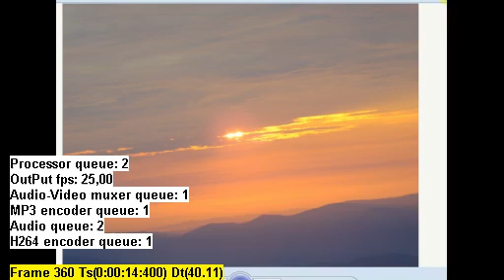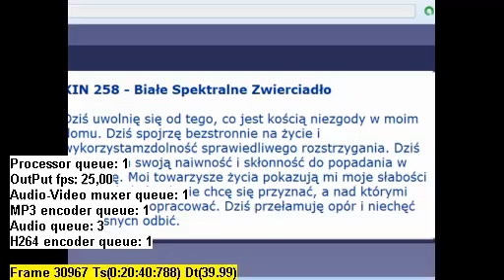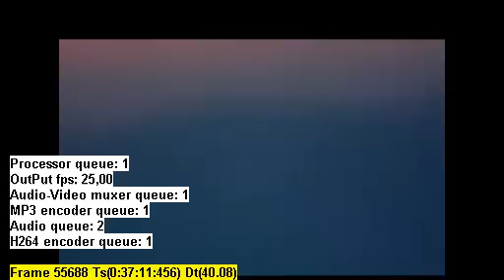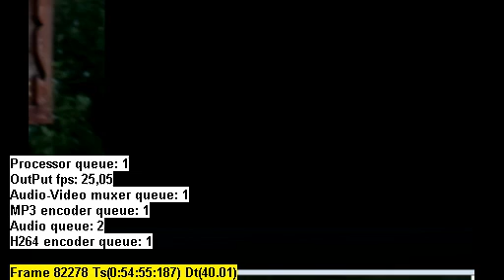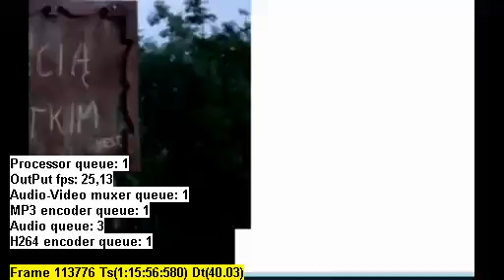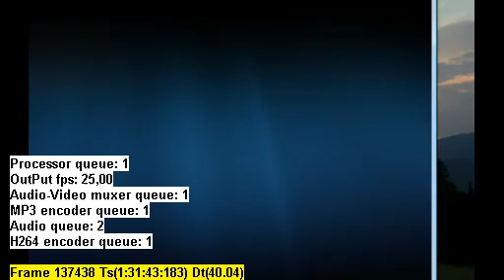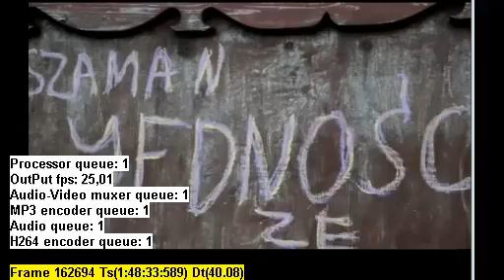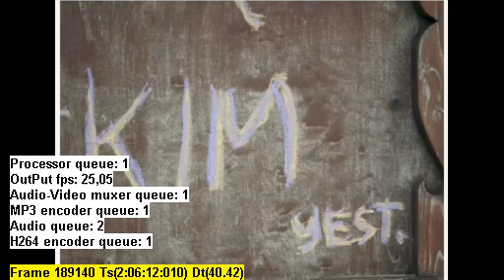80 / 81 wejście MANIFESTACJA